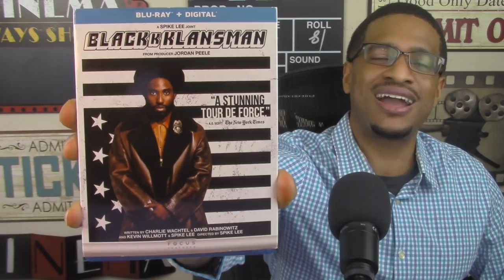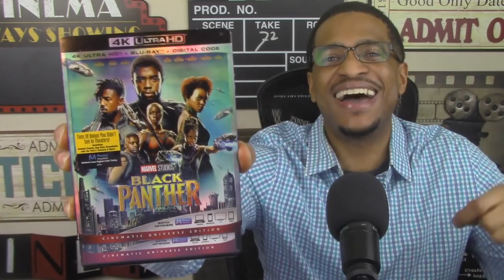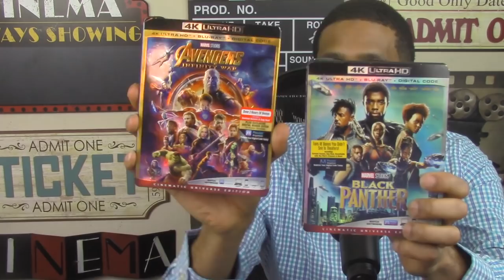Top 10 FAVORITE Movies of 2018!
My name is Brandon K Avery, and here's my Top 10 FAVORITE Movies of 2018!